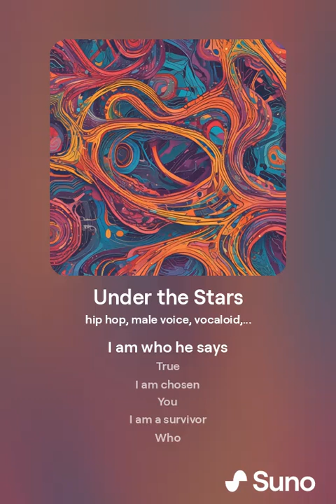Under The Stars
My identity is in Jesus